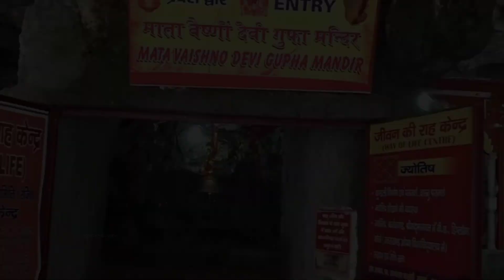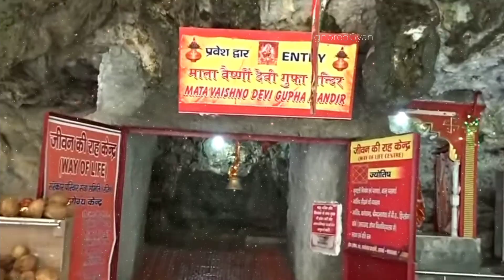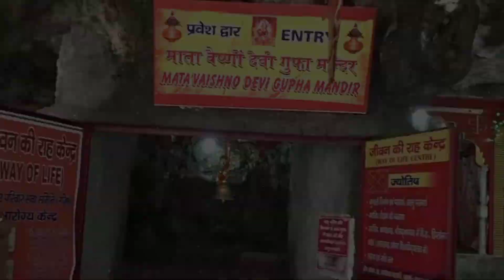माँ वैष्णो देवी के चौका देने वाले रहस्य 😲| Maa Vaishno Devi Temple Mystery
दोस्तों इस वीडियो में हम आपको माँ वैष्णो देवी के कुछ ऐसे अनसुने रहस्य बताने वाले हैं जिन्हे सुन कर आप दंड रह जायेंगे|

कोन है मंदिर में ये तीन पिंडिया?

क्या है अर्ध कुंवारी गुफा के पीछे का सच?

पूरी जानकारी के लिए video को आखिरी तक जरूर देखें|